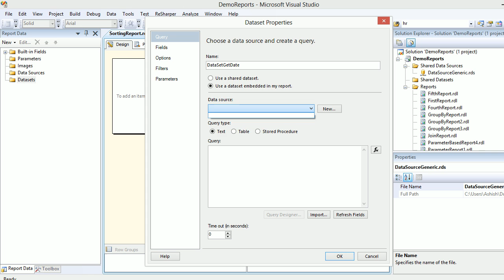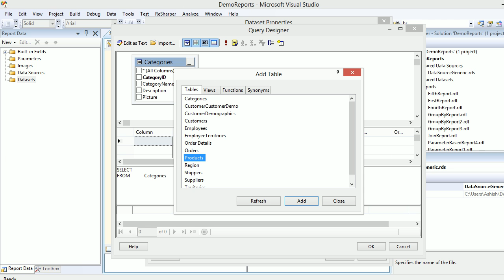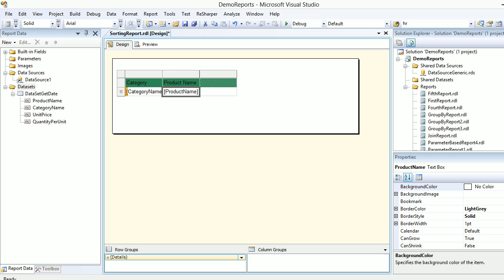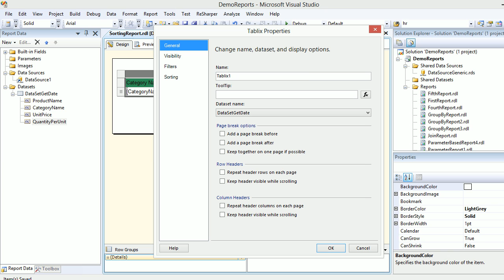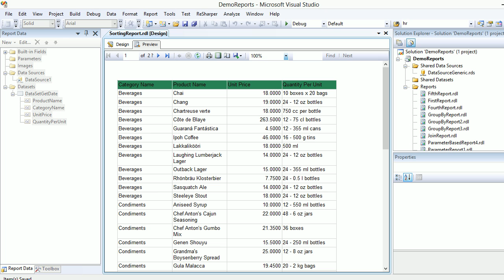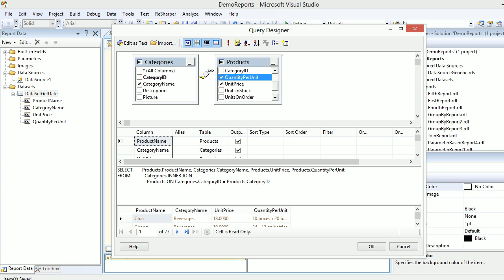SSRS Sorting Part 22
This video explains how you can do the sorting in SSRS.
Step 1 : Set up Datasource
Step 2: Set up DataSet
Step 3: Configure Tablix Properties
Step 4: Choose Sorting Tab
Step 5: Select Column Name & Sort Order

please do let me know your thoughts via comments